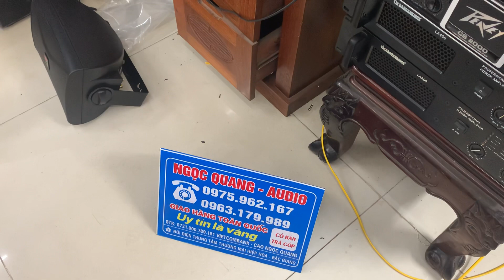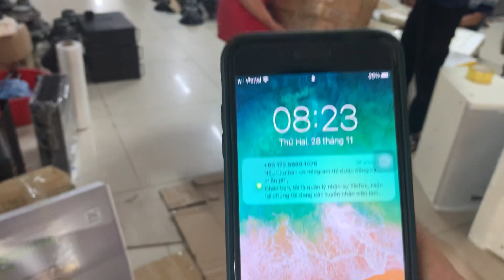HÀNG ĐẸP ĐI QUÁ NHIỀU TRẢ CÁC BÁC ĐÓNG MỎI TAY